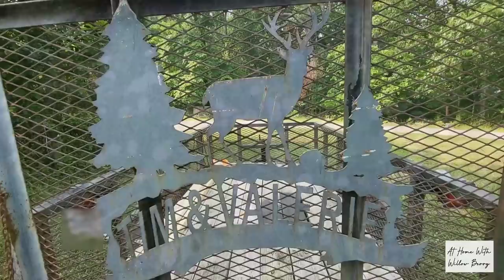A new home for Milo. / Mobile Home Renovations / Mobile Home Living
Hey, Y'all! How are you all doing today? I hope you're all having a great Saturday. It's a beautiful day here in the Virginia Mountains. We're back at Sweet Willow Berry Farm for a short visit and more Mobile Home renovations, and we're introducing Milo to his new home. ❤️ Valerie